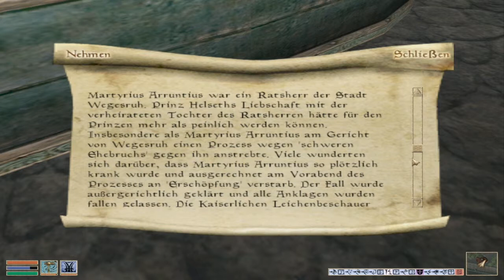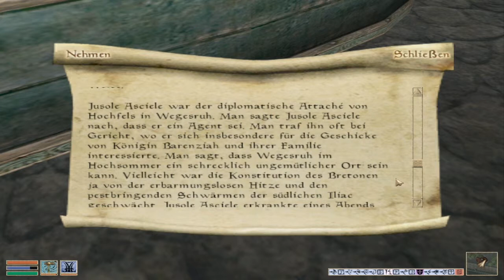Lets Play Morrowind [Tribunal] #464 - Gesprochene Worte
Ein kurioser Handzettel ist im Umlauf, in dem es heißt, Helseth habe viele Leute im Westen Tamriels vergiftet. Ob da ein Zusammenhang mit dem plötzlichen Tod von Athyn Llethan, dem vorherigen König von Morrowind, besteht?